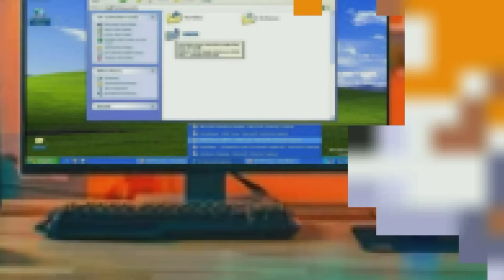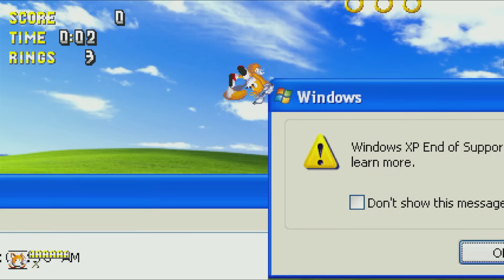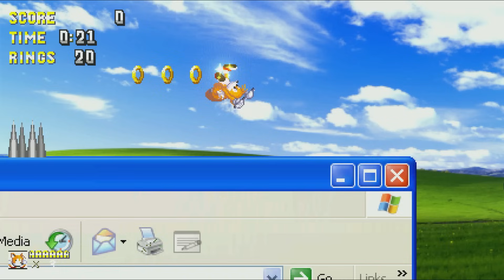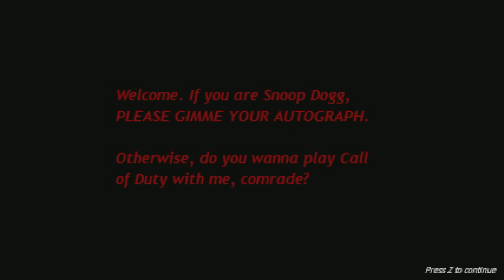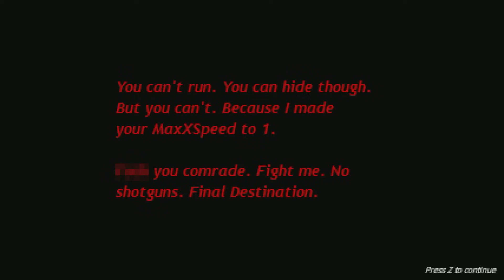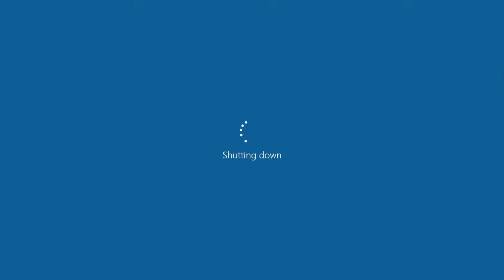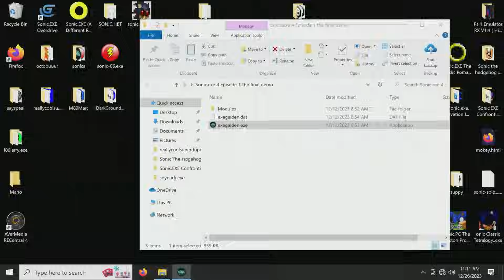Knuckles tells Sonic.exe to not move.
Therefore! We Start the year with Sonic.exe.